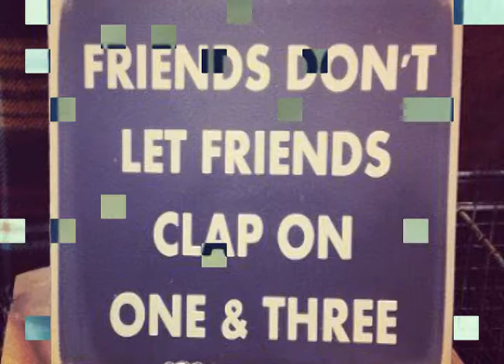Love in the First Degree (ALABAMA COVER) Open Jam - Flying Pie Feb 2013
... IM IN A HURRY AND DONT KNOW WHY CHART ...